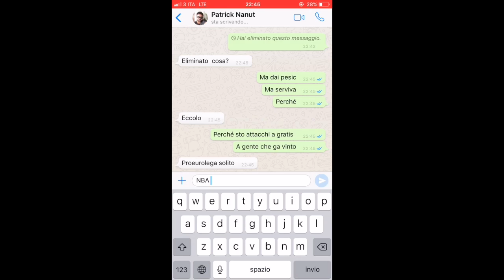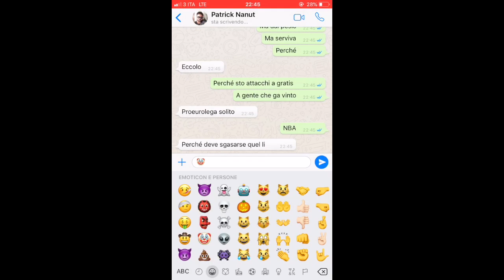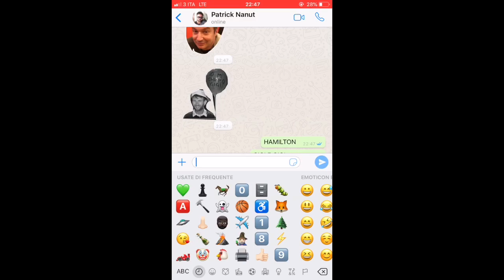Gill perdona.. Pat no! Puntata #12